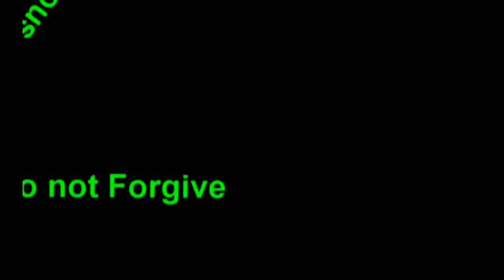Positive Frequency Scan of RFID Brain Implant Victim by Dr. John Hall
Dr. John Hall, frequency scan of Domestic Terrorism victim Jesse Beltran, Sacramento CA.

Dr. Hall Author "A NEW BREED SATELLITE TERRORISM IN AMERICA"

~Explosive Court Case: Secretly Forced RFID Brain Implants. Mind Control !